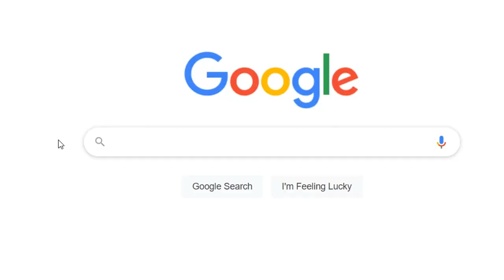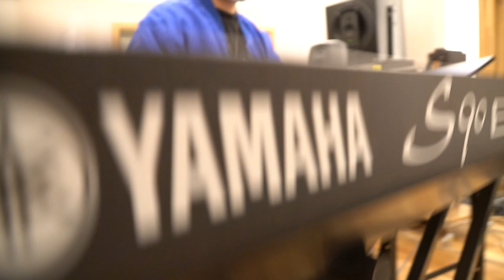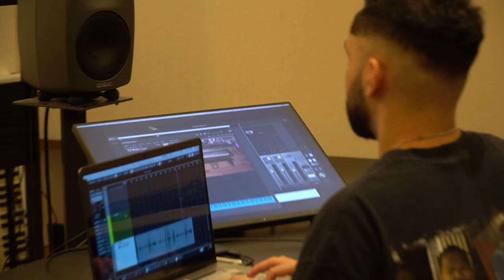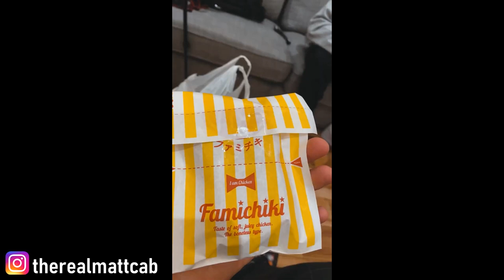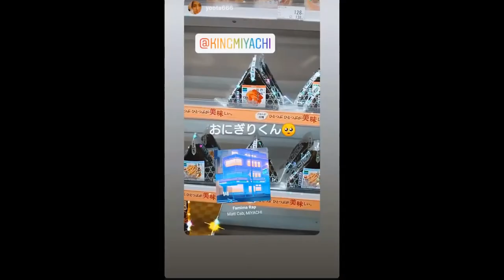Making a Viral Song Using ONLY a Japanese Convenience Store - Matt Cab x MIYACHI【Famima Rap】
After Max and I shot an Interview with Matt Cab and Miyachi. They made a song using the Family Mart jingle that later went viral. This is the making of the Famima Rap.

🍜Social Media🍜
Follow Max: